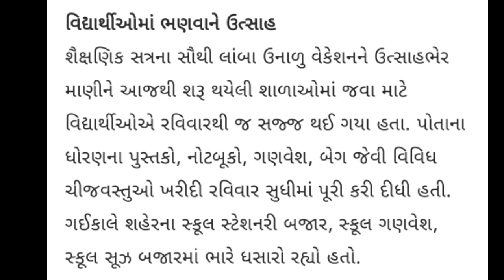આજના સુપરફાસ્ટ સમાચાર | Today's Breaking NEWS | Gujarati Samachar | Rain | weather